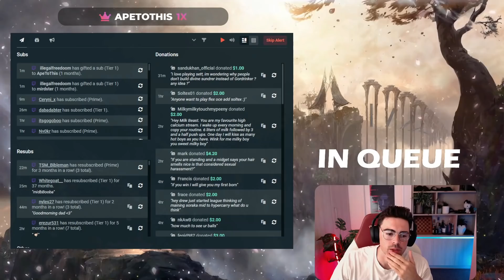Onlyfans HOTTIE Plays League?! | Midbeast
A Very INTersting game of Taliyah...
⇩ OPEN ME ⇩